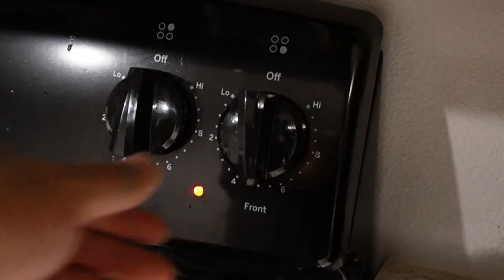This is what life is all about